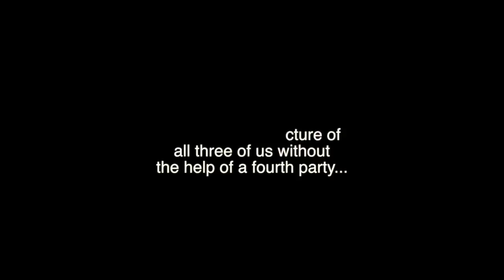Cheat Day in NYC | donuts, burgers, fries + more | Morgan Craft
Jaben Starnes and Edwin Byler drove to Pennsylvania just so we could then drive to NYC for an epic cheat day! 😆😜